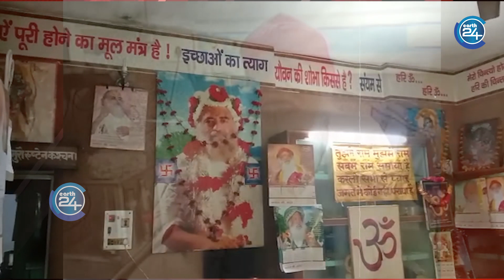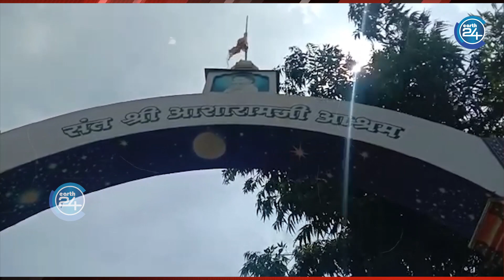जानिए आसाराम बापू की पूरी जानकारी। Sant Aasaram Bapu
आसूमल  से आसाराम बापू तक का सफर , जानिए आसाराम बापू की जीवन यात्रा।  आसाराम बापू का जीवन साधारण ही था लेकिन आध्यात्मिक शिक्षा की वजह से वे आसूमल से आसाराम बापू बन गए और देश विदेश में काफी नाम और शोहरत कमाया